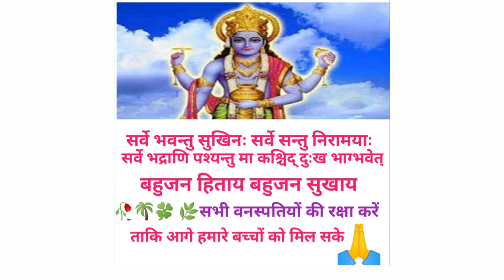मील गई सूजन की सबसे चमत्कारी दवा /मकोई के फायदे और नुकसान / लिवर किडनी आतो अंडकोष लटकने का इलाज